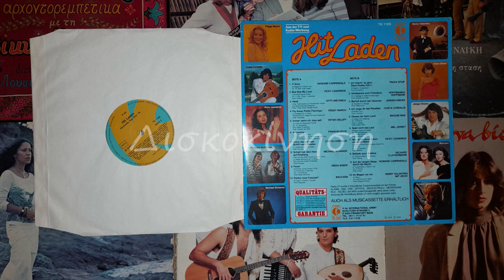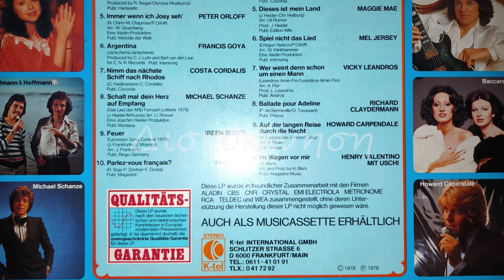IREEN SHEER - FEUER